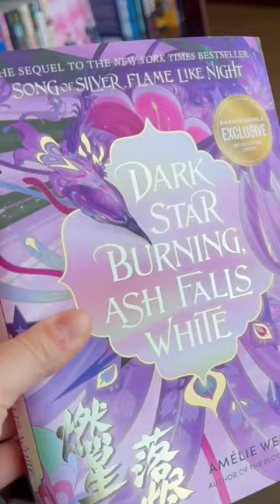book bookish bookishthings fyp foryoupage booktok booktube booktour booktokbooks booklover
Barnes and noble vlog is up on my channel :)